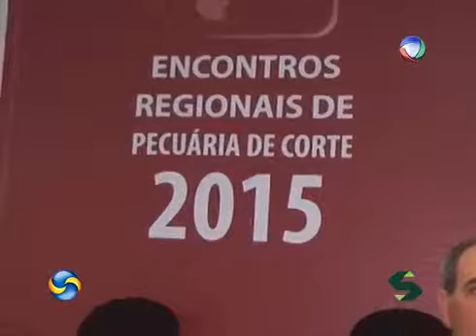Encontros Regionais de Pecuária de Corte - 2015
Entre os dias 10 e 20 de março, o Sistema Faeg levou às oito principais cidades produtoras de gado de corte de Goiás encontros que discutiram as perspectivas do setor para este ano. O programa Sucesso no Campo, da TV Sucesso, acompanhou a edição de Caiapônia.